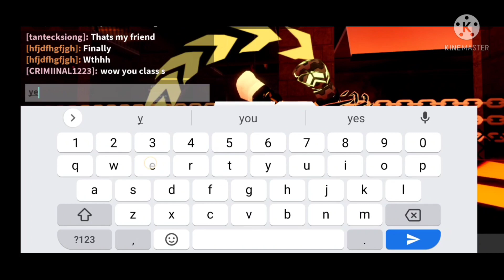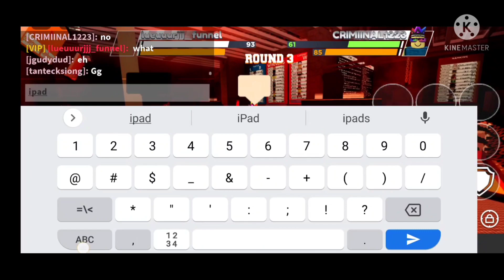Reviewing reactor gloves in boxing league!!!! (Roblox)